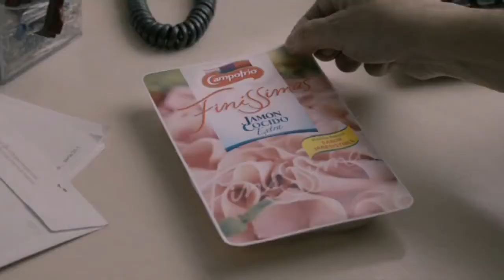Campofrio, Finíssimas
Producto: Campofrio Chicken Breast
Agencia: Mccann Erickson Spain Planta Films
País: España
Categoría: comida precocinada
Emitido en: diciembre 2010
Descripción:
Entrant: McCann Erickson Spain, Madrid
Campofrío
"Toads"
Credits
Television, Cinema or Online Film: Television, Cinema
Corporate Name of Client: Campofrío
Client Account Directors: Jaime Lobera/Juana Manso/
Silvia Álvarez Charines
Agency Account Director: Jesus Martínez Soria
Agency: McCann Erickson Spain, Madrid
Chief Creative Officer: Leandro Raposo
Executive Creative Directors: Mónica Moro/Pablo Colonnese/
José Godinho Marques
Executive Agency Producer: Luis Felipe Moreno
Production Company: Planta Films, Madrid
Director: Diego Kaklan
Post-Production Company: Miopía, Madrid
Music Production Company: Sonomedia
Music Arranger: Roque Baños
Song Title: If I Were I Rich Man
Creative Team: Leandro Raposo/Mónica Moro/Pablo Colonnese/José Godinho Marques/João Taveira
Anuncio de televisión "Toads" hecho por la agencia de publicidad "Mccann Erickson Spain" para el producto: Campofrio Chicken Breast (marca: Campofrio) España. Fue producido en dic 2010.